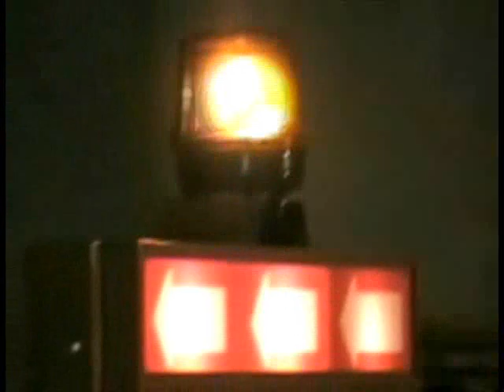Sonic Unleashed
that I put together and did some minor editing to produce a music video/trailer.

Make sure to add &fmt=18 to the end of the url for ultra quality!